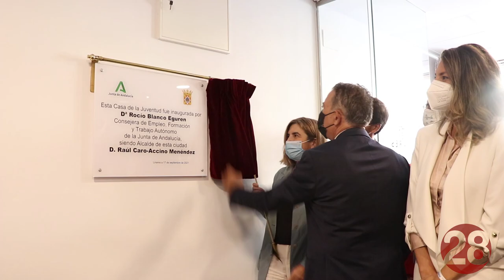20210917 Linares28 Casa de la Juventud, Rocío Blanco